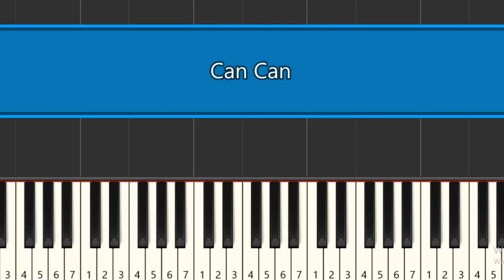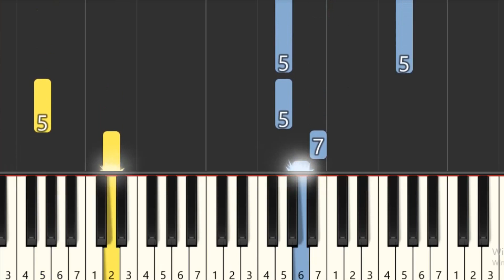Can Can - Easy Piano Tutorial For Beginners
Learn How To Play Can Can Piano For Beginners
0:00 - NORMAL
1:20 - SLOW

 We’ve made the pieces simple with slow versions so everyone can play them.

With us, you will be a PIANIST :))